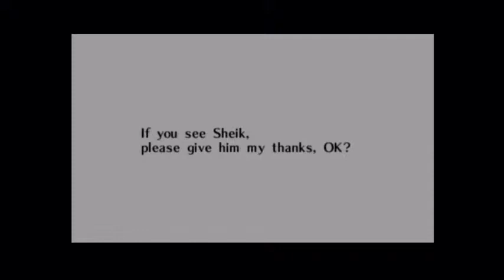Ocarina of Time 60 Water Temple Part 7 Slaying Morphus or Whatever